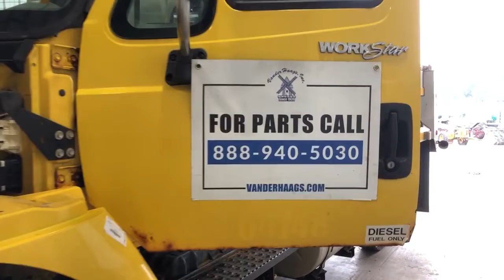2008 International WORKSTAR - Parts Unit 08IH303